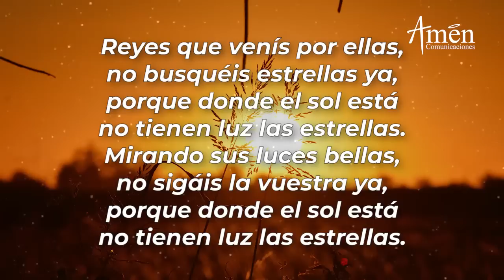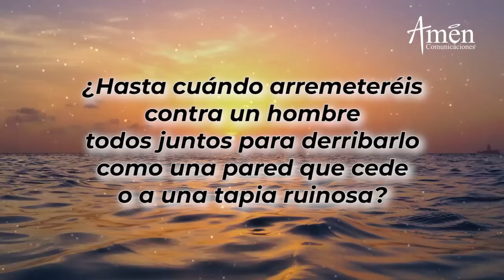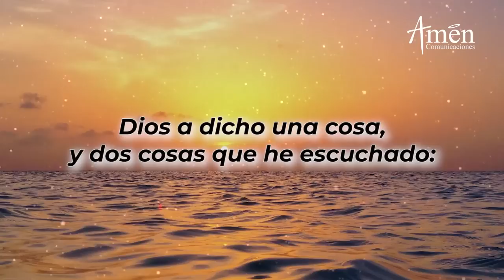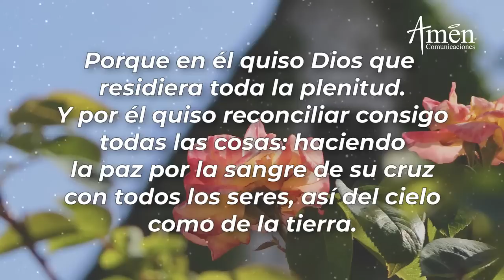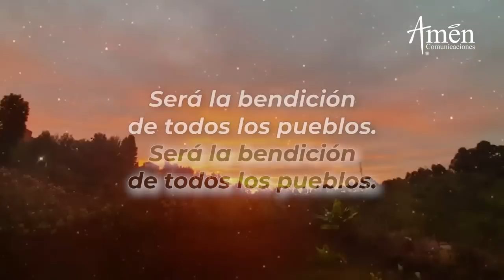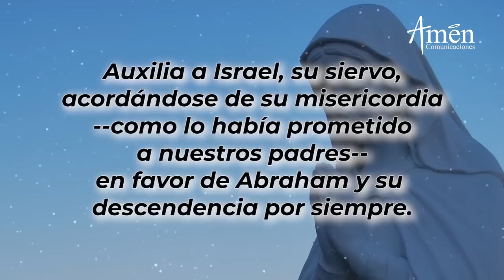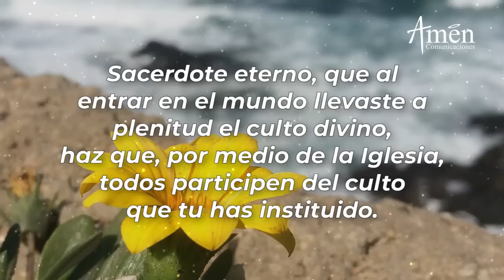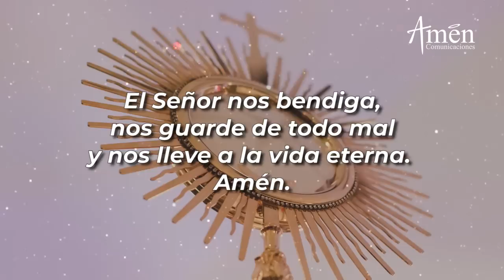Oración de la Tarde Hoy Miércoles 5 de enero 2022 | Padre Carlos Yepes | Católica | Dios